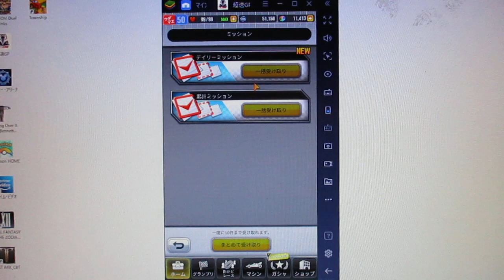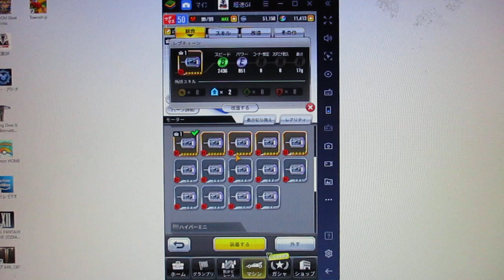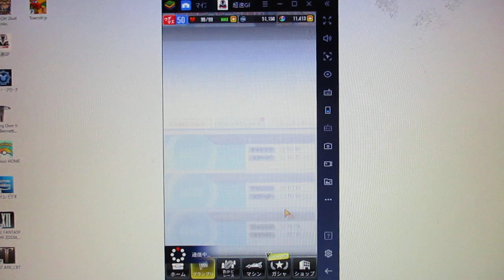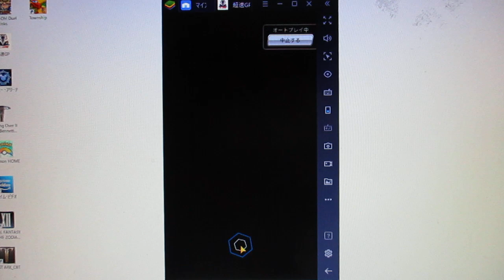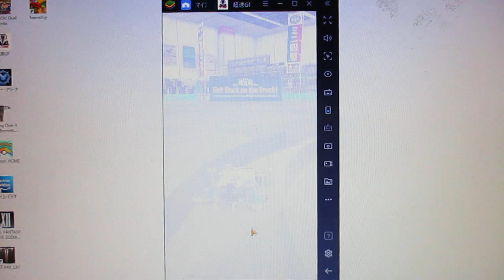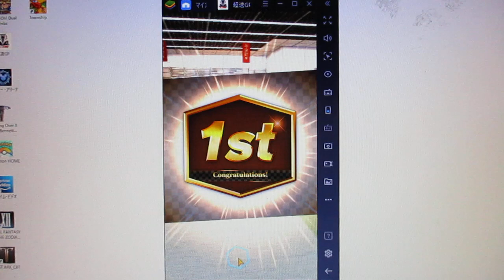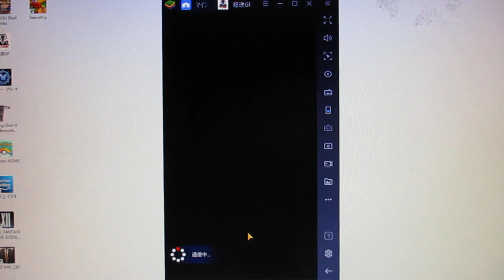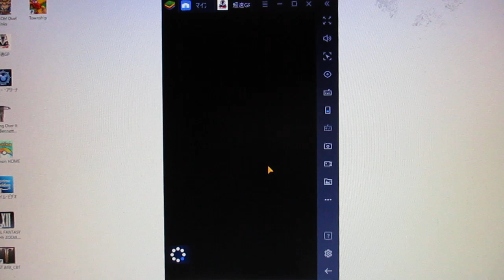【ミニ四駆GP】マップ７素材集め！アニバーサリーガシャなどの模様！【バンダイ】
次に

遊戯王オンラインでは世界大会ベスト８だった
Puregoldと申します

新パックのおすすめデッキについて

クラフトデッキ
モンスター

ヴェール　　　　　　　２枚
シュミッタ　　　　　　３枚
ピットレ　　　　　　　３枚

魔法
コラボレーション　　　２～３枚
サボタージュ　　　　　２～３枚
デモンストレーション　２～３枚

禁じられた聖杯　　　　３枚
もしくは
トーラの魔道書　　　　１～３枚

おすすめスキル　　　　スリカエ、ローレベルなど

かなり強いので
おすすめ！

KC大会などについて

優勝～１００位以内目指すためにはポイント上げるには勝率７５％～８０％
キープするには勝率６６％～７０％以上頑張らないといけない！

※　ミスすると立て続けて負ける可能性があるのでミスは許されない

１５０勝５０敗～２００勝１００敗前後の成績を残さなければならない
最低でも２０～２５時間はかかる！

※　勝ちやすい大会曜日　金曜日◎土曜日〇日曜日△月曜日X
勝ちやすい時間帯　昼間〇　夜X

遊戯王リンクスの最強デッキのランキング（先攻後攻の強さも説明）について

１位　Sクラスのブラックマジシャン
先行はものすごく強く後攻は普通

２位　SクラスのBF
後攻にものすごく強く先行は普通

３位　Sクラスの禁じられた聖杯入りクラフト
先行も後攻も強いが貫通攻撃にやや弱い

相性が悪いデッキ　召喚獣など

４位　Sクラスの霊獣

５位以下　不知火、HERO、クリストロン、オニア入り雷鳥サンダードラゴン（もしくはオニア入り援軍ライト）、
召喚獣,サイバー流

１１位以下　月光、DDD,ドラグニティ、捕食植物、青眼、（２０枚）ライトロード,など

番外編

レッドアイズはブラックマジシャンに強い！

大会優勝もしくは上位狙えるの最強デッキ２つについて

ブラックマジシャンデッキの最強の構築について

おすすめスキル　ディステニードロー、粉砕、絆の力など

モンスター

マジシャンズ、ロッド　　３枚
ブラックマジシャン　　　３枚
マジシャンオブブラック　２枚
ナイトエンド　　　　　　１枚
もしくは
マジシャンガール　　　　１枚

魔法
黒の魔道陣　　　　　　　３枚
イリュージョン　　　　　１枚
ティマイオス　　　　２～３枚
黒魔術のカーテン　　　　１枚
ナイフ　　　　　　　　　１枚

黒魔道　　　　　　　　　１枚
もしくは
コズミック　　　　　　　１枚

罠
ナビゲート　　　　　　　３枚

エキストラ

鬼岩城　　　　　　　　 １枚
ヴァーミリオン　　　 　１枚
ブラックキャバルリー　 １枚
パラディン　　　　　　 １枚
ブリュ　　　　　　　　 １枚
竜騎士ブラックマジシャンガール１枚

同等の最強のデッキについて

BFの最強の構築について

スキル　ハーピィの狩場、頂にたつ者など

モンスター

シムーン　　　　　　　３枚
ゼピュロス　　　　　　１枚
ブラスト　　　　　　　２枚
ゲイル　　　　　　　　３枚
クリス　　　　　　　　３枚
オロシ　　　　　　　　１枚

魔法

ネクロバレー　　　　　１枚
黒い旋風　　　　　　　３枚

罠
ブラックバードクローズ３枚

エキストラ

ブラックフェザー　　　１枚
妖エンシェント　　　  １枚
エンシェントフェアリー１枚
ライキリ　　　 　　　 １枚
チドリ　　 　　　　　 １枚
ホークジョー　　　　　１枚

魔法や罠カードのおすすめ

１位　底なし
理由は、どのデッキに入れても強い
２位　星遺物を巡る戦い
理由は、先行ほぼ勝つブラックマジシャンに強いがモンスター多めでないと事故る
３位　狡猾
理由は、２体破壊でき、どのでっきにいれても強い
４位　弩弓部隊
理由は、モンスターや黒の魔道陣やシースルーなど割れる強い！
５位　神の摂理
理由は、どのデッキに入れても強いが手札がコストがかかる
６位　バリア、ウェーブ、フォース
理由は、堕天使や召喚などに強いが不知火とサイバ流などに弱い
７位　カナディア
理由は、どのデッキに入れても強いが貫通攻撃に弱い
８位　次元幽閉
理由は、どのデッキに入れても強いが不知火とサイバ流などに弱い

など、おすすめｖ

番外編

ブラックマジシャン対策

星遺物を巡る戦い

カイクウ

イシズのスキル　墓所封印